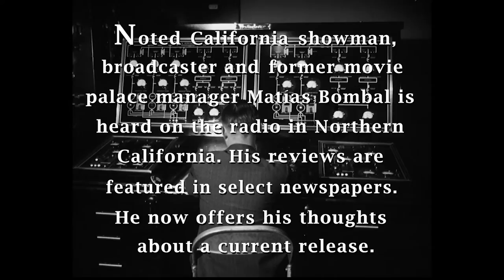Hacksaw Ridge - Review - Matías Bombal's Hollywood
Matías Bombal offers his review of:
Summit Entertaiment's "Hacksaw Ridge"
hacksawridge.movie/

Please visit: mabhollywood.com for exclusive content

To support the ongoing production costs of “Matías Bombal’s Hollywood”, donate

The clips from Summit Entertaiment's "Hacksaw Ridge" entitled "Cowardice (Stereo)", and "Rescue (Stereo)" seen in this review are used with permission of the copyright holder by license granted "Matías Bombal's Hollywood" via agreement with EPK.TV, supplier of clips to media for the purpose of review, promotion and publicity. From "exhibit a" of that agreement:

Summit Entertainment

Material provided on this website is submitted to you under a limited, non-transferable and revocable license. All intellectual property, including but not limited to, photography, video and music contained on this site cannot be used for any purpose other than for publicity and promotional uses in connection with the associated motion picture. No alteration, reconfiguration or editing of Materials is permitted without the prior consent of Summit Entertainment, LLC.

Your use of this Material or any part hereof constitutes your acceptance to the Terms and Conditions of this limited license as well as responsibility for any and all liabilities arising from your unauthorized use of such Material. The permission granted to use the Material may be revoked at any time, and shall automatically expire six (6) months from the date of such receipt, but in no event later than the date the picture ceases to play in the applicable market.

In the event that any dispute arises with regard to these Terms and Conditions, your sole remedy shall be an action at law for money damages and in no event shall you be entitled to equitable or other injunctive relief.